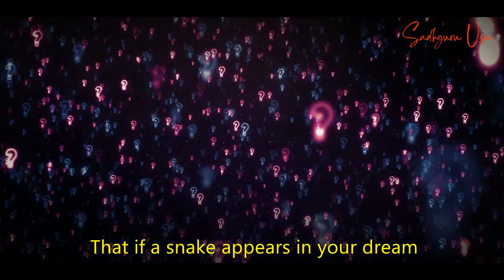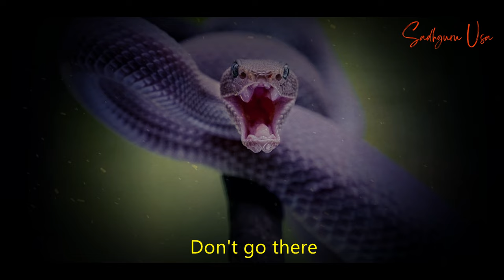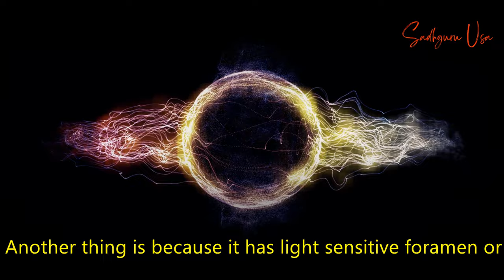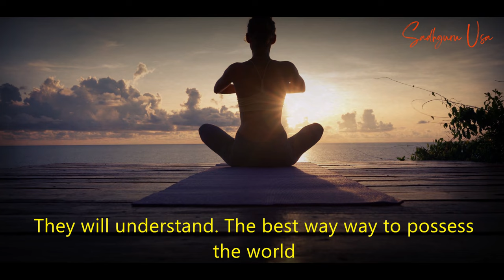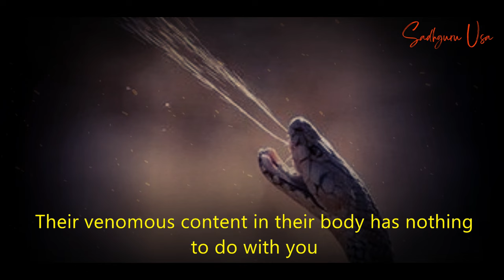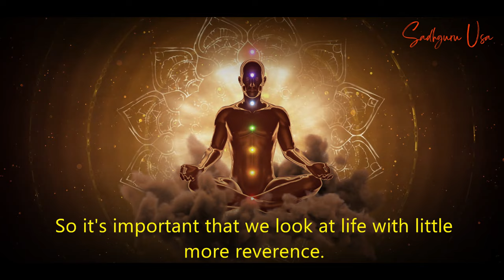What Happens When We SAW SNAKE IN DREAM? | What If We Saw Snake In Dream? | Dreaming Of SNAKES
The main topic of this video is What happens when we saw snake in dream and what if we saw snake in dream? Basically, this video is all about the Interpretation of Dreams involving Snakes. In this video, Sadhguru talks about what can happen to you after seeing a snake in night dreams? Many people think that seeing a snake in a dream is very bad and dangerous and on the contrary, there are many people who are confused about what exactly happens when you see a snake in a dream. Through this video, Sadhguru sheds light on this topic and tells the truth about the mystery people have about this topic. watch till the end.

Timecodes
0:00 - What can happen to you after seeing a snake in night dreams?
1:42 - Don't be afraid of snakes
2:32 - Relation of snakes and yoga
5:16 - Outro
5:26 - Endscreen

I've added High-Quality Editing Skills, Special Effect With Some Bgm Music, and I also add my own voice which adds commentary to the video to make it a totally new, unique, And Original video.

•Footage Licensed Through:
Video Credit:- Envato Elements
Image Credit:- Envato Elements

- "Team Sadhguru Usa".